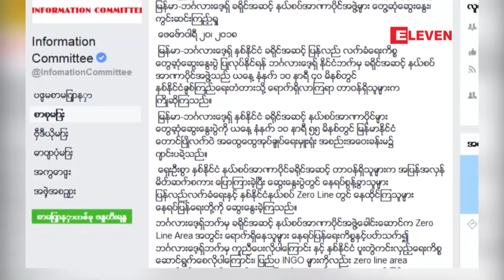ဘဂၤလားေဒ့ရွ္ ခရိုင္အဆင့္ နယ္စပ္အာဏာပိုင္္အဖြဲ႕၀င္မ်ား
ျမန္မာ-ဘဂၤလားေဒ့ရွ္ ႏွစ္ႏုိင္ငံ ခရိုင္အဆင့္ ျပန္လည္ လက္ခံေရးကိစၥ ေတြ႕ဆုံေဆြးေႏြးပြဲ ျပဳလုပ္ႏုိင္ဖုိ႔အတြက္ ဘဂၤလားေဒ့ရွ္ ႏိုင္ငံဘက္က  ခရိုင္အဆင့္ နယ္စပ္ အာဏာပိုင္အဖြဲ႕၀င္ေတြဟာ ေဖေဖာ္၀ါရီလ ၂၀ ရက္ေန႔က ျမန္မာႏုိင္ငံဘက္ျခမ္းကုိ ေရာက္ရိွလာခဲ့တယ္လုိ႔ သိရပါတယ္။